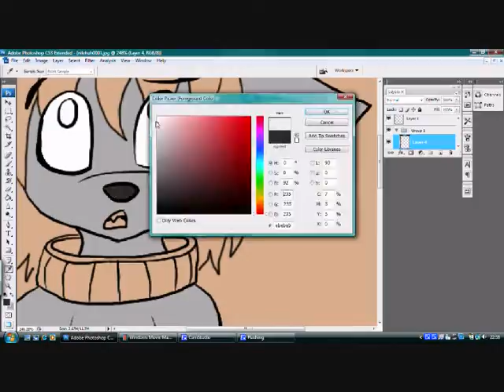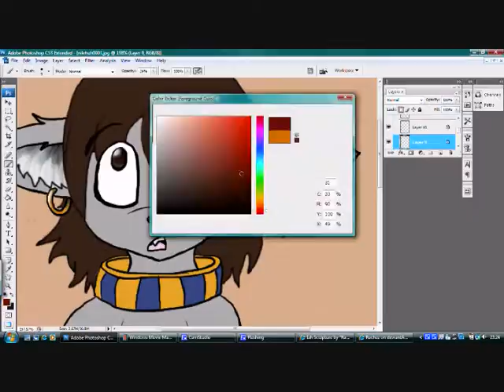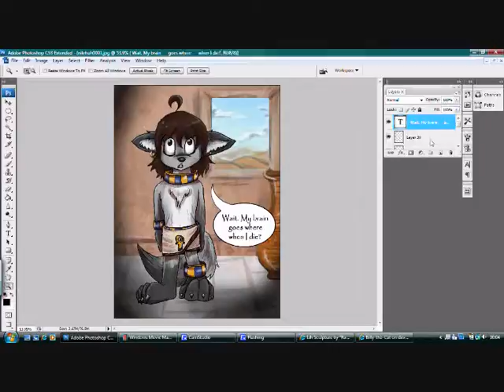Iah Drawing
Yeah, I got the credits wrong, this is Iah not Nile. Oops, you would think I knew my own characters. Anyway took ages to publish this on wmm and Im not doing it again (coz Im lazy =D)
Downloaded Camstudio and wanted to make a test vid, so this is it- how I do picamatures.
Anyway- hope someone enjoys it!